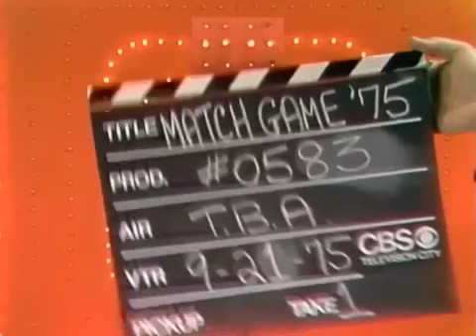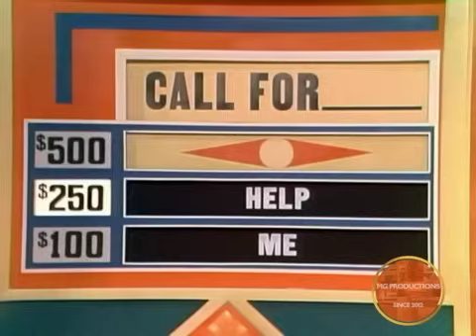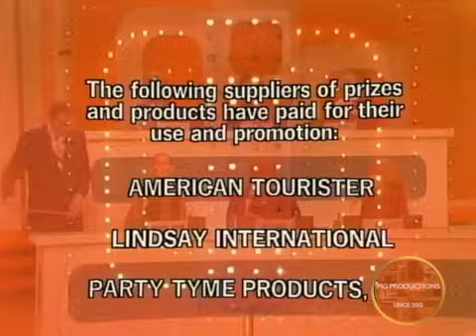Match Game 75 (Episode 583) (11/6/1975) (Gene Sits In Chairs Seat)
Taped: September 21, 1975
Aired: November 04-07; 10, 1975
Panel: Orson Bean, Brett Somers, Charles Nelson Reilly, Mary Ann Mobley, Richard Dawson, Patti Deutsch